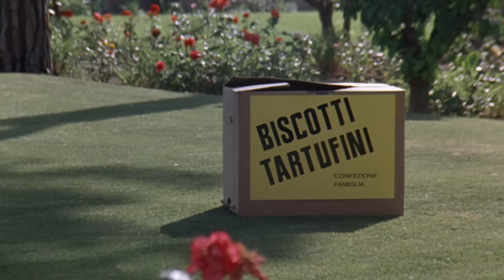7 chili in 7 giorni : Le migliori scene di Paolone! con Renato Pozzetto e Carlo Verdone in Full HD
7 chili in 7 giorni : Le migliori scene di Paolone! con Renato Pozzetto e Carlo Verdone in Full HD

Benvenuti sul nostro canale dedicato al cinema italiano!
In questo video, vi presentiamo le migliori scene di Paolone, il dispettoso ragazzino ospite della clinica dal film "7 chili in 7 giorni", con due colossi del cinema italiano : Renato Pozzetto e Carlo Verdone. Godetevi questa scena completa, presentata in Full HD, per una risata assicurata!

Renato Pozzetto e Carlo Verdone sono maestri nell'arte di far ridere, e questa scena da "7 chili in 7 giorni" è un esempio perfetto della loro comicità irresistibile.

Il nostro canale è una raccolta delle migliori scene comiche del cinema italiano. Esplorate e ridete con le perle cinematografiche che abbiamo da offrire, da classici a gemme meno conosciute.

Grazie per essere qui e godetevi queste esilaranti scene in "7 chili in 7 giorni " con Renato Pozzetto e Carlo Verdone in Full HD. Alla prossima e ricordate: la risata è la miglior medicina! 🤣🎬